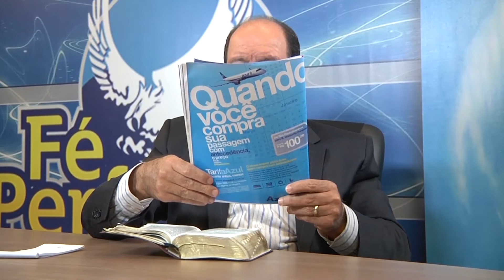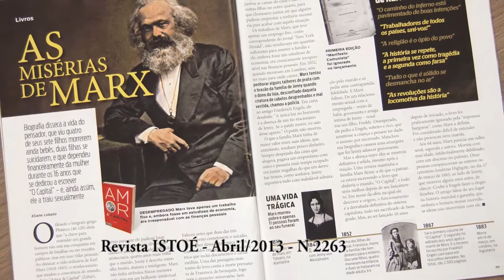VOCÊ CRÊ NA BÍBLIA - Vergonha do Evangelho - 608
Os ensinamentos da Bíblia foram esquecidos pela sociedade.
Que valores estamos deixando para as próximas gerações?
O mundo pode seguir as ideais Marxistas mas não podem crer na Bíblia.
Mas quem foi Marx? Que exemplo de vida ele deixou para a sociedade?
Porque não me envergonho do evangelho de Cristo, pois é o poder de Deus para salvação de todo aquele que crê; primeiro do judeu, e também do grego.
Romanos 1:16